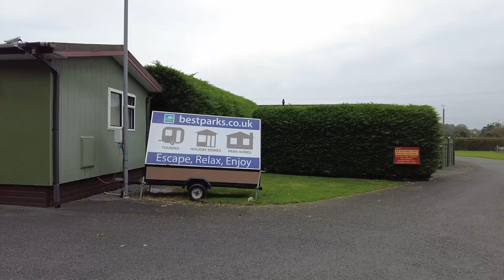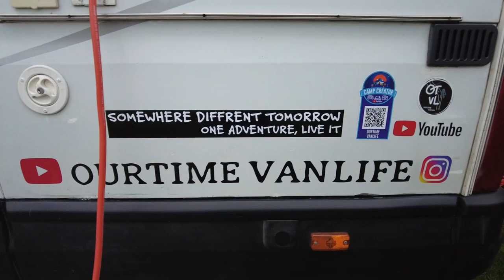Dirty Knees what happend Claire ?